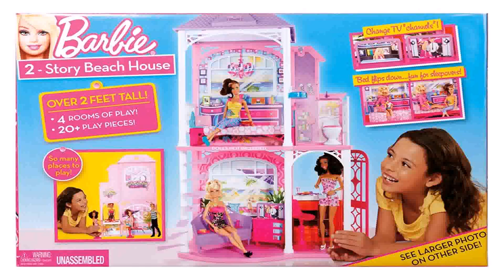Design A Barbie House Games (see description)